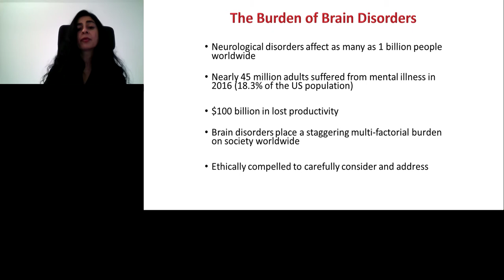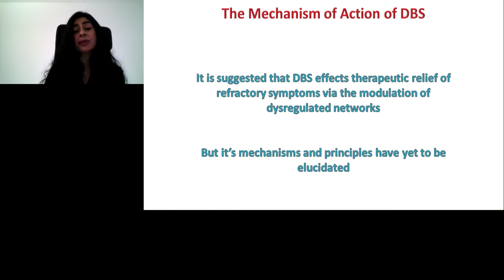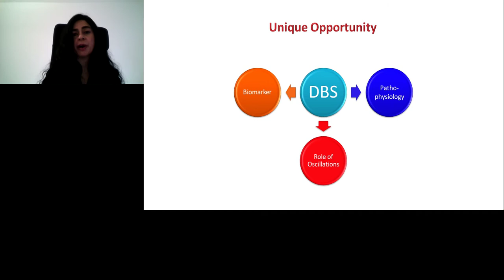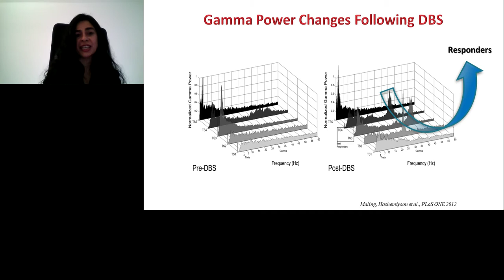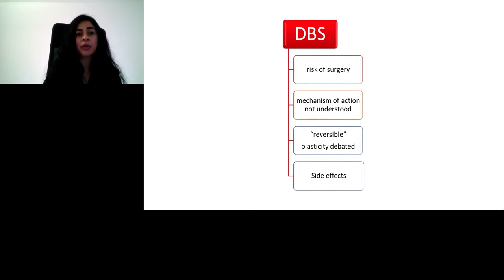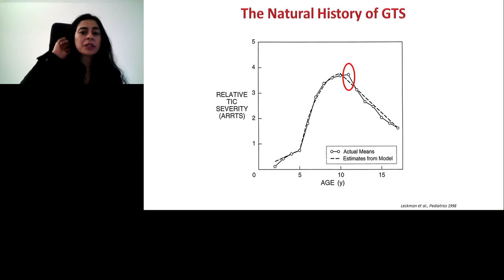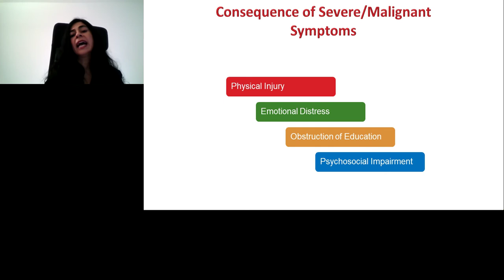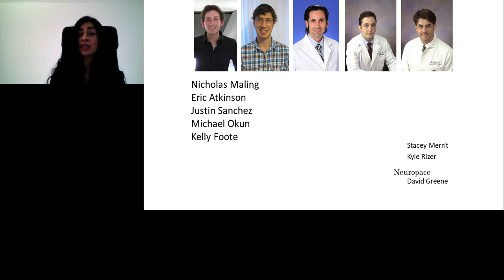Deep Brain Stimulation: Opportunities and Ethical Dilemmas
Presented At:
LabRoots - Neuroscience Virtual Event 2019

Presented By:
Rowshanak Hashemiyoon, PhD

Speaker Biography:
Dr. Rowshanak Hashemiyoon is a scientific and executive consultant. She was the founder and head of the Human Brain and Behavior Laboratory in the Department of Stereotactic and Functional Neurosurgery at the University Hospital of Cologne in Germany. Her academic work unites scientific research with clinical care. It focuses on identifying the altered network dynamics underlying the dysfunctional brain states of neuropsychiatric and neurologic disorders as well as fosters the development of novel treatments which alleviate the symptoms of these disorders. She has been involved in the study and development of time- and structure-adapted neuromodulation for disease-tailored treatment. A computational neuroscientist by training, she received her PhD with John Chapin from Hahnemann University in Philadelphia while studying the nonlinear dynamics of oscillatory behavior in the subcortical visual system.

Webinar Abstract:
Neurological disorders present a worldwide multi-factorial burden. They affect as many as one billion people globally - and that number is predicted to increase in the next decades. The wide-range effects of this problem are both pervasive and staggering. As such, we are ethically compelled to carefully consider and address this crisis. Unfortunately, the biological basis of dysfunction for these disorders is largely unknown; furthermore, the diagnosis for psychiatric disorders remains subjective.
The development of new neurotechnologies can offer both therapeutic relief and the opportunity to better understand the underlying pathomechanisms of dysfunction. Deep brain stimulation (DBS) is a relatively new therapy which has enjoyed successful application and approval for several neurological disorders.  It is suggested that DBS substantially reduces refractory symptoms in these disorders via the modulation of dysregulated networks. This theory is supported by the reports of correlation between improved symptomatology and the observed changes in synchronization of oscillatory rhythms. Although these data consequently suggest an important role for oscillatory rhythms, the scope of these rhythms in the pathological network and the mechanism(s) which exact their modification in the improved disease state has not been elucidated. Such information would bear directly on the important issues, including that of target selection and the quest for biomarkers. Therefore, DBS serves as a powerful tool to better understand the neurodynamics of systems level dysfunction subserving neuropsychiatric disorders.

Earn PACE/CME Credits:
1. Make sure you’re a registered member of LabRoots
2. Watch the webinar on YouTube above or on the LabRoots